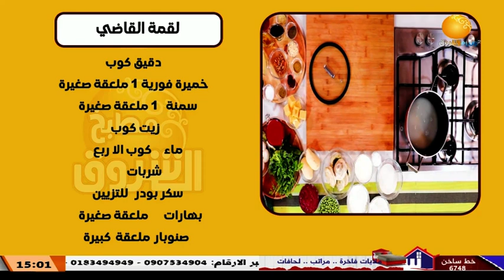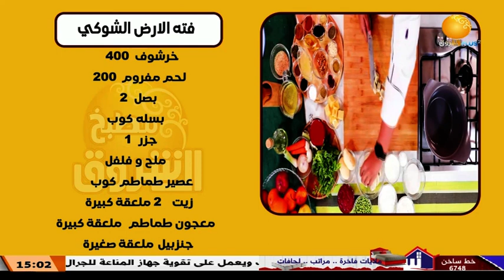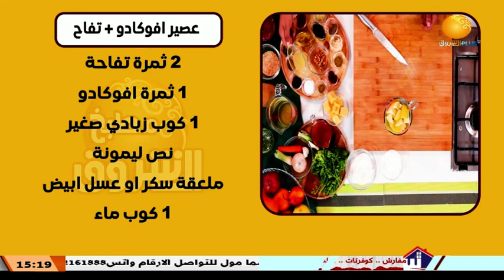مطبخ الشروق ـــ الحلقة 12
الشروق_ الفضائية
Ashorooq Tv
ـــــــــــــــــــــــــــــــــــــــــــــــــــــــــــــ